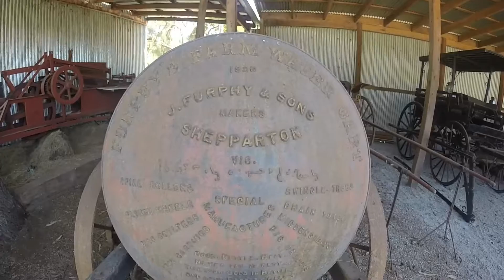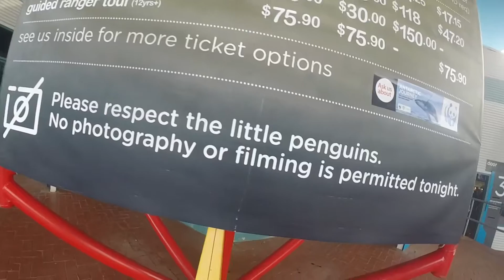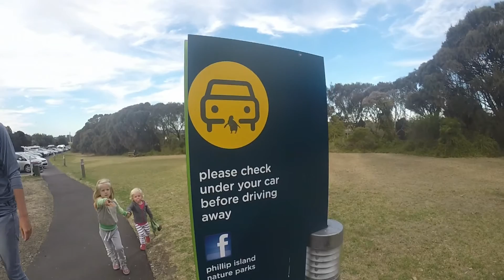2016 01 10 Phillip Island